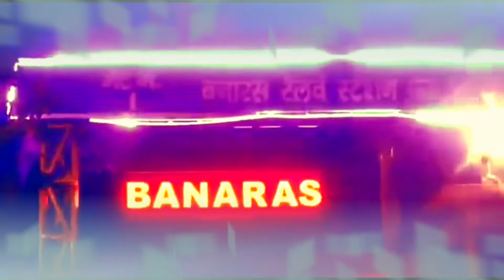Banaras apna mast hai bhai ।। rap song ।। up65 ।। baba ki nagri